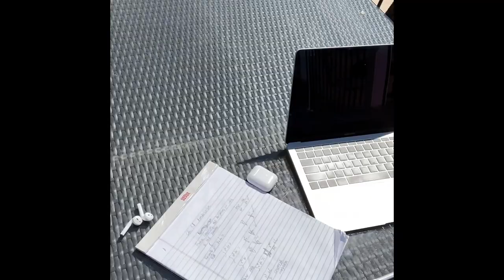Trinity-Pawling: Messages From the Boys (1)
While Trinity-Pawling School conducts the Spring Term 2020 with remote learning, our community endures and rises to the challenge. In this video Trinity-Pawling students share their experiences from afar.